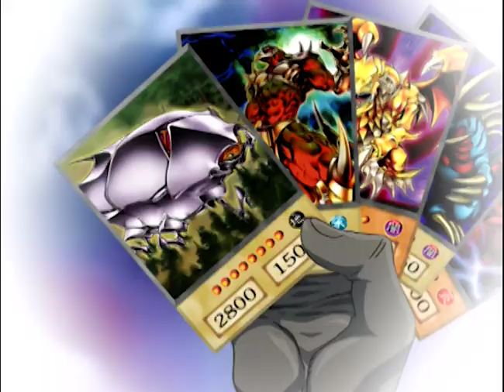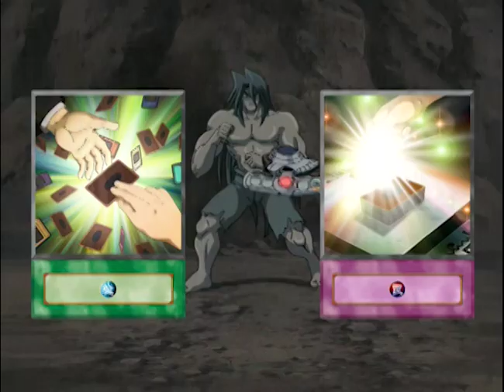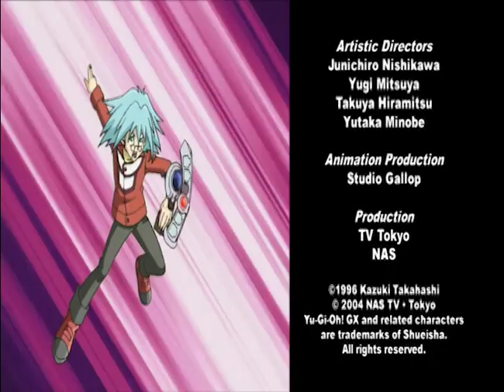Yu-Gi-Oh! GX S01E17 [Slovene]